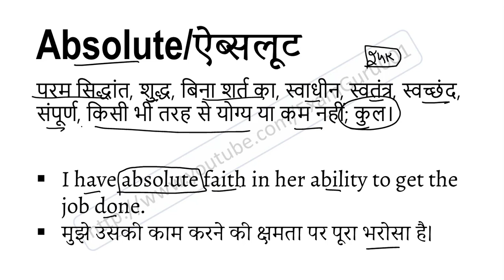Absolute meaning in Hindi | Explained Absolute With Using Sentence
Absolute का हिंदी में अर्थ, Meaning of Absolute in hindi, Absolute kya hai, Absolute ka hindi me matlab, Absolute ka sentence me use, Absolute ke bare me janiya,